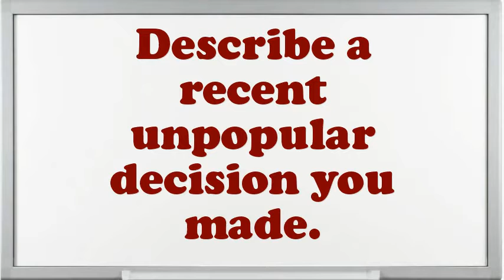Stamper Design Lettering Printing interview questions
Interview Questions for Stamper Design Lettering Printing.What are you doing if you worked as an Stamper Design Lettering Printing?What makes your comforts about an Stamper Design Lettering Printing position?What achievements have you gained working as an expertise Stamper Design Lettering Printing?Give me an example of a stressful condition for Stamper Design Lettering Printing?How do you decide what gets top priority when scheduling your time?